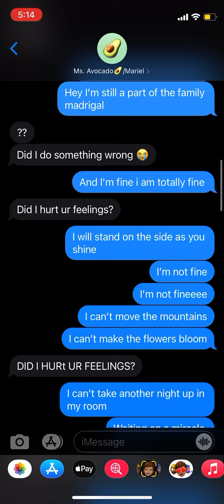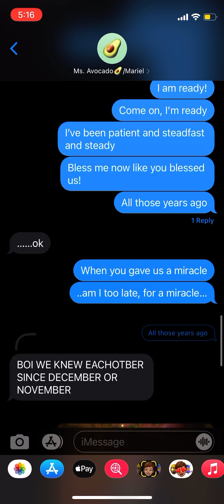“Waiting On A Miracle” Encanto song text prank on my friend!